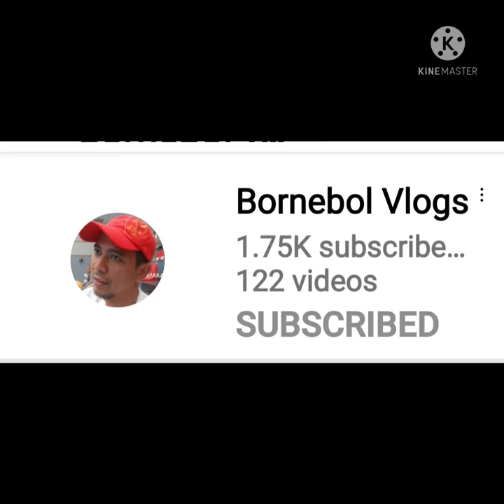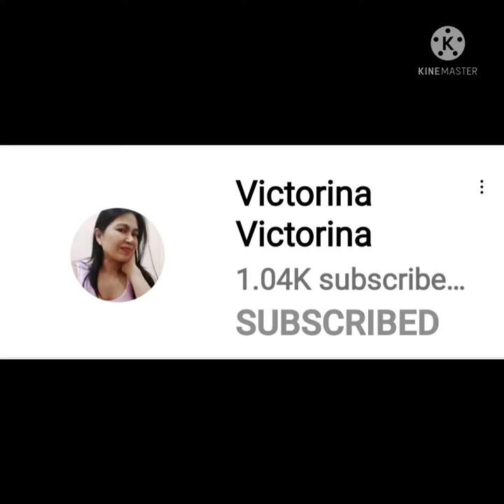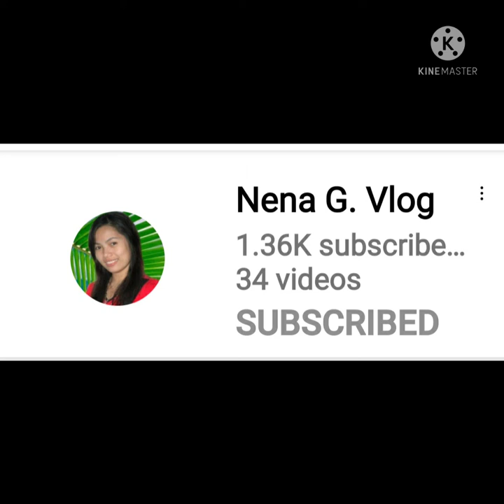Going to work from macau to taipa part 1.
keep safe and God bless us all.@jcgfixtourmacauvlogs2229